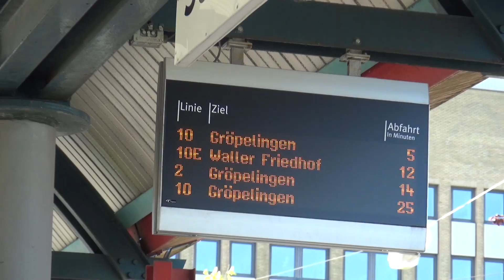Historischer Linienverkehr in Bremen [FdBS e.V., 06.05.2018]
Am 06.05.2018 fand in Bremen ein historischer Linienverkehr auf der alten Linie 10 statt. Organisiert wurde dieser vom Verein Freunde der Bremer Straßenbahn.

Auf dem alten Linienweg der Linie 10 wurde einen Sonntag lang mit fünf Oldtimern ein historischer Linienverkehr auf der von 1963 bis 1975 befahrenen Strecke zwischen Georg-Bitter-Straße und Waller Friedhof durchgeführt.

Im Einsatz waren die folgenden Wagen:

Tw 134, Zweiachser, Baujahr 1904
TW 701, Zweiachser, Baujahr 1947
TW 811+BW 1806, Baujahr 1954, "Zigarre"
TW 917, Dreiachser, Baujahr 1957, "Ackerwagen"
TW 557, Gelenktriebwagen, Baujahr 1977, "Wegmann"